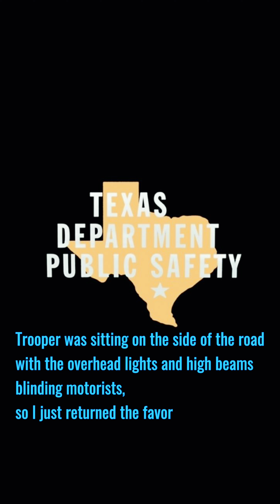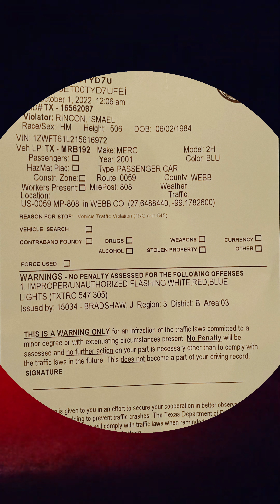How to handle a pre-textual traffic stop (part 2)